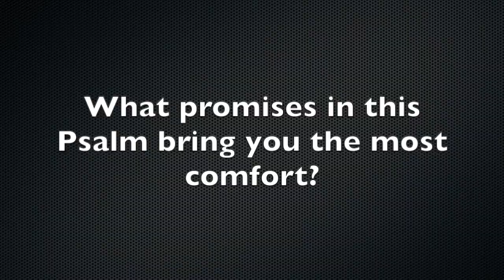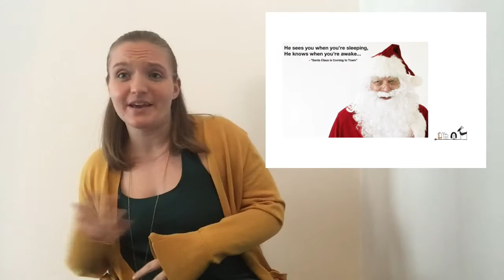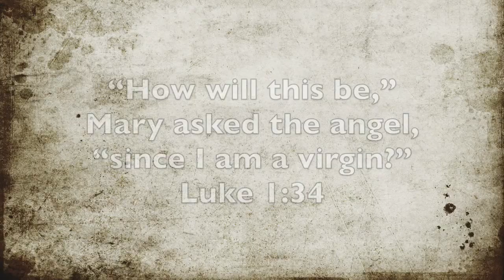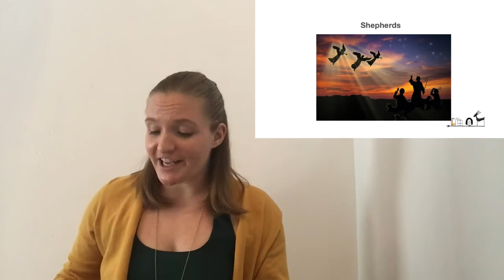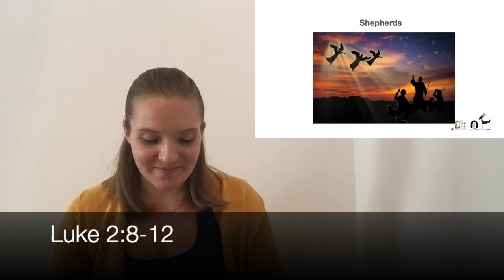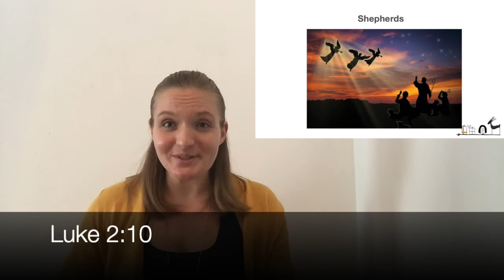Ignite Online: Christmas Story